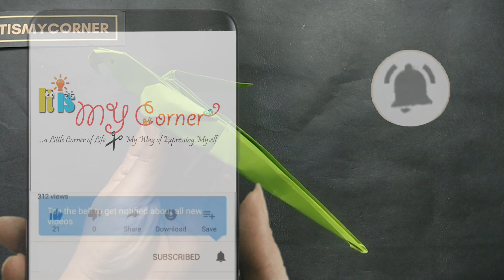How to Fold an Origami Parrot | Origami Birds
By visiting my channel, you will be able to obtain all sorts of ideas for creating your own DIY and holiday crafts.
Do not forget to leave a comment to let me know what do you think about my video!